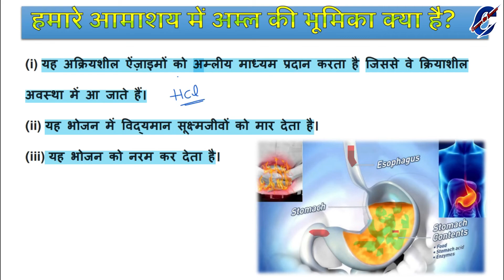हमारे आमाशय में अम्ल की भूमिका क्या है?| Class 10 | What is the role of acid in our stomach ?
Hii,
Why study from Concept of Success?
Concept of Success is an online education platform that helps gives You NCERT/CBSE curriculum based free full courses from Kindergarten to Class 12th so that you can perform well in any and all exams you give in your academic career.
सफलता की अवधारणा से क्यों अध्ययन करें?
कॉन्सेप्ट ऑफ सक्सेस एक ऑनलाइन शिक्षा मंच है जो आपको एनसीईआरटी/सीबीएसई पाठ्यक्रम आधारित किंडरगार्टन से कक्षा 12वीं तक के मुफ्त पूर्ण पाठ्यक्रम प्रदान करने में मदद करता है ताकि आप अपने अकादमिक करियर में किसी भी और सभी परीक्षाओं में अच्छा प्रदर्शन कर सकें।
What to do after 10th Class with Full Information? – [Hindi] – Concept of Success. इस विडियो में हम आपको बताएँगे की 10वी के बाद क्या करे? और इसकी पूरी जानकारी |
जीवविज्ञान(Biology)Class 10

Social Link -

Warning: Re-uploading content on Facebook/App or other youtube channels without permission is not allowed.